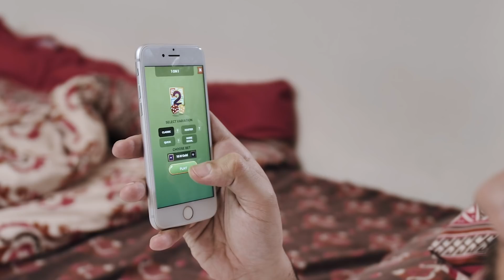Ludo Star With Princess Mehak | Our Vines